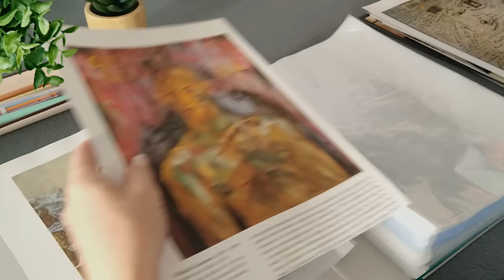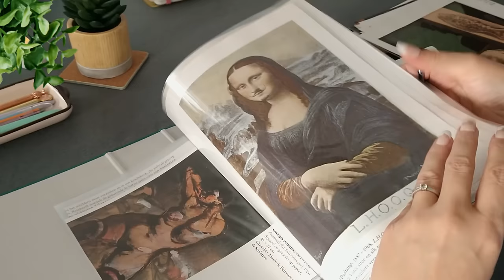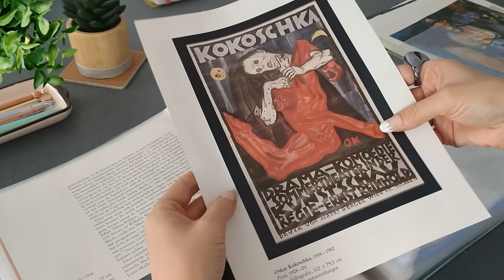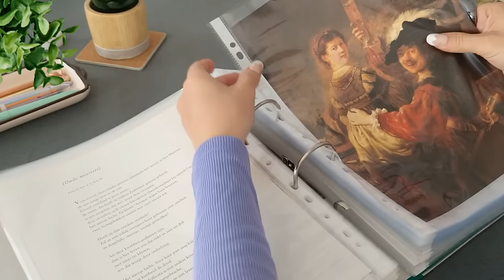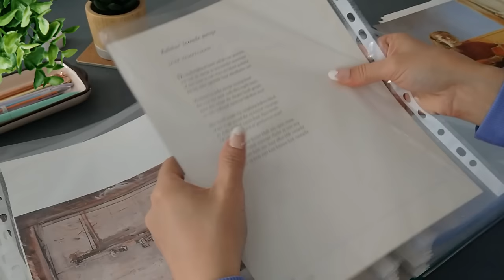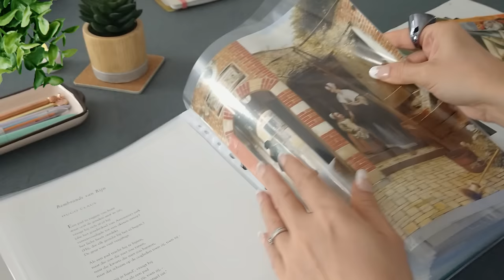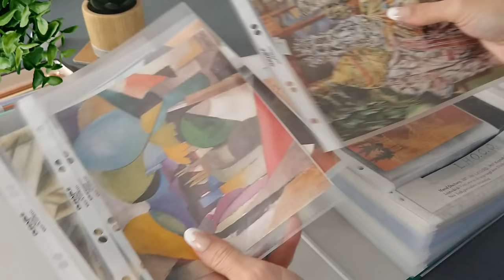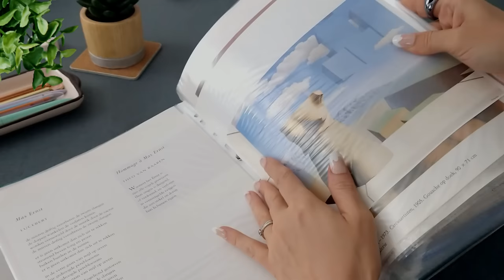ASMR More Crinkles Than You Can Handle • Plastic Sleeves & Art • No Talking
What does art sound like? Well in this video, it crinkles. 🙂
Whether it be Vermeer's "Milkmaid" or Dali's "The Temptation of St Anthony", each and every work of art in this video is cheerily crinkling away, as it is slid gently into a plastic sheet protector for safekeeping.
Enjoying beautiful works of art while creating delightful crinkles, was such a pleasure to experience.    Thank you for giving me the opportunity and space to post these videos on this little channel.
I hope you'll find some joy in looking at the visuals as well listening to the crinkle sounds in this one.

ASMR Trigger:
Plastic crinkle sounds

If you can't get enough of those yummy plastic sheet protector sounds, here's 8 hours of them:
@Carolyn B ❤
@Carolyn Hoffman ❤
@Darren Dixon ❤
@Hannah Olsen ❤
@Ken A ❤
@pserotta (Paul) ❤
@Rene Flores ❤
@rnmiles33 (Rebecca) ❤
@Sonish Patel ❤